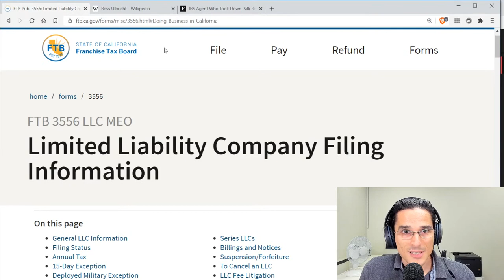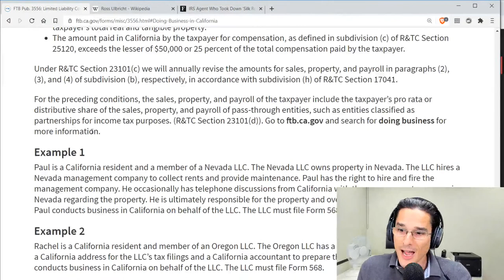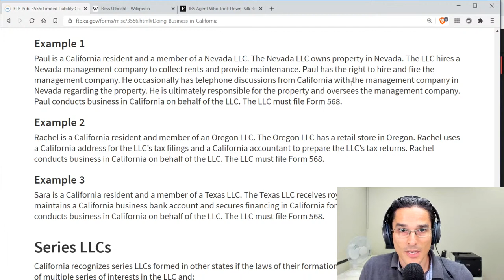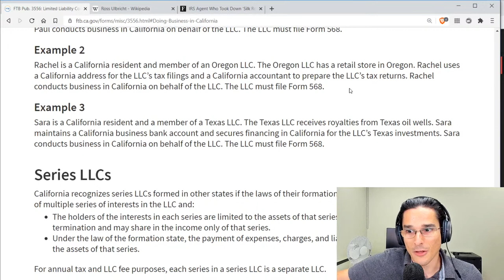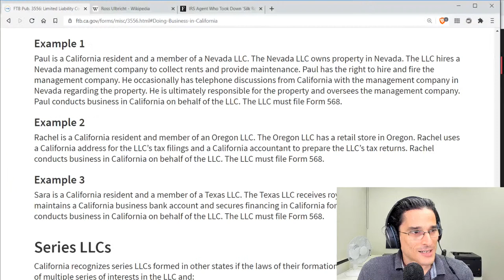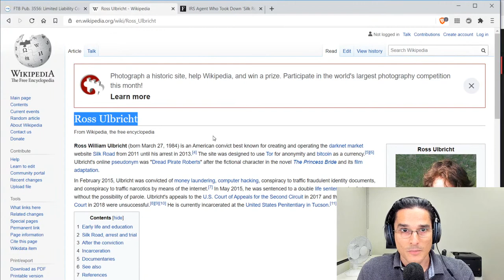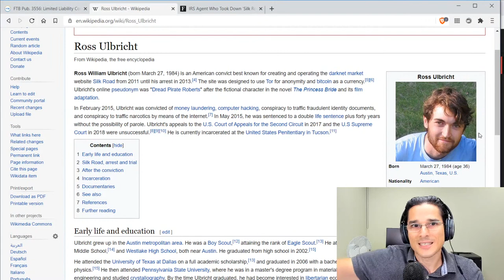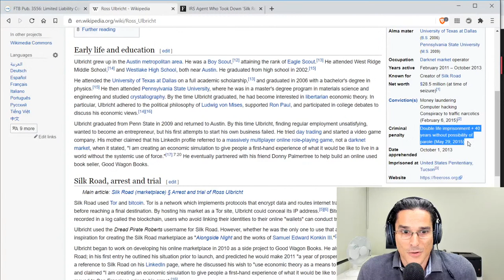Can I Register an LLC in Nevada To Avoid Taxes In California?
In this video, Alexander Efros, MBA, EA, CPA, CFP® from Efros Financial addresses questions pertaining to state income taxation of Limited Liability Companies (LLCs).

IMPORTANT: The information presented in this video is not tax advice, tax analysis, or legal advice, and it should not be construed as either of these. Consult with a qualified tax and/or legal adviser prior to acting on any of the information presented in this video.

Efros Financial is a Los Angeles-based CPA firm providing financial planning and tax preparation/resolution services.